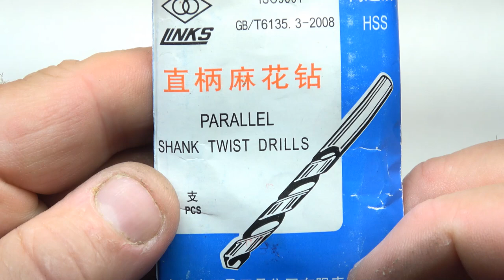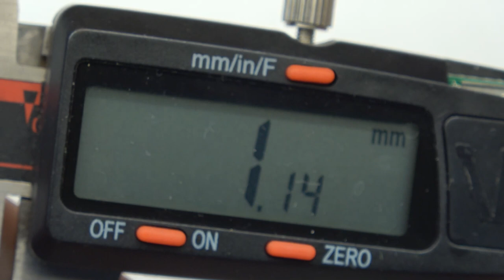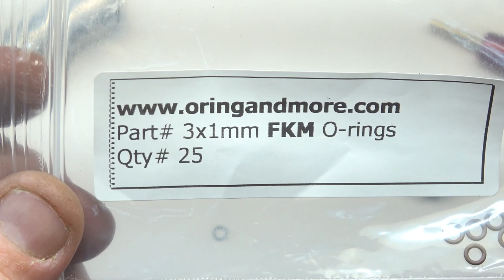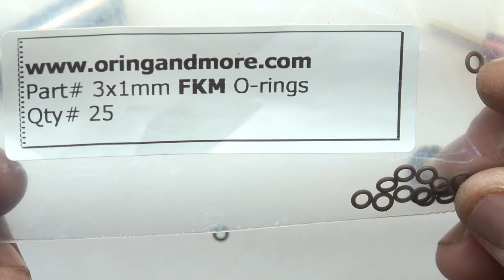IMCO G 11 Butane Lighter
Imco G11 butane tank filler valve mod plus service.